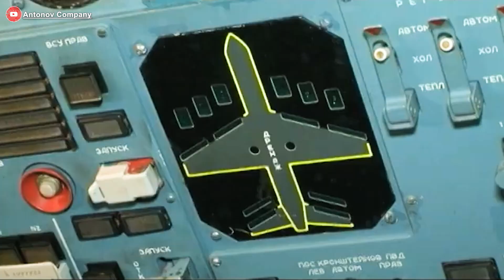NEW Antonov AN-225 Is Making a HUGE Comeback SHOCKED Everyone!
00:00 Intro
00:39 History
02:44 How is it stunning?
05:36 The Special Achievements
08:15 Challenge
A military attack on Ukraine stunned the entire aviation world: the proud symbol of human engineering — the An 2 25 "Mriya" — lying amid the ruins like a burnt-out giant. The largest aircraft ever built by mankind, carrying the dreams and pride of an entire nation, seemed to have vanished forever in the smoke and flames of war.
But no — “Mriya,” meaning “dream” in Ukrainian, is not dead. It is awakening. A historic icon is preparing to take flight once again.
Why is the world so determined to revive this legendary aircraft, and how could it change entire aviation? Let’s deep dive in!
The revolution in aviation found its most vivid embodiment in the Antonov An 2 25 Mriya – a giant aircraft born from the center of a turbulent era. Amid the intense Cold War, when the world held its breath watching the fierce rivalry between two superpowers, Soviet engineers were handed a near-impossible task: to build an aircraft unlike anything the world had ever seen.
In the late 19 seventies, the United States launched its space shuttle program, a reusable marvel that stunned the world. Unwilling to be left behind, the Soviet Union initiated its own Buran shuttle project. But transporting the massive components of the shuttle to secret facilities scattered across its vast territory required something extraordinary–something far more powerful than anything that had existed.
Thus, a dream was born, named “Mriya,” meaning “dream” in Ukrainian. In 19 84, the Antonov Design Bureau was entrusted with a historic mission: to create the largest transport aircraft humankind had ever known. And the result was the An 2 25, a mechanical miracle that surpassed every conventional standard in size, payload capacity, and engineering vision.
When the Mriya took off for the first time on December 21, 19 88, it was a moment of glory. Thousands of people flocked to the airfield, eyes skyward, witnessing a colossus defy gravity and soar into the heavens. That sight did more than etch itself into memory, it stirred the hearts of engineers, pilots, and aviation enthusiasts around the globe. More than a transporter for the Buran, the An 2 25 quickly became a symbol of technical prowess, cultural pride, and political will. It stood as a powerful declaration from the Soviet Union to the world: that they could craft engineering marvels to rival, and even surpass, the West. For the engineers who built it, this was not just an aircraft; it was the embodiment of intellect, ambition, and a burning sense of national pride.